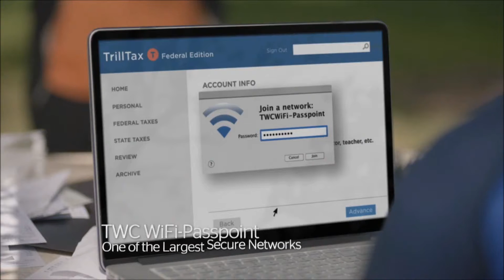Time Warner Cable WiFi Hotspots - "Taxes" featuring Aaron Takahashi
First Aired: February 2016
Director: David Gray
Production Company: Station Film
Agency: Ogilvy & Mather